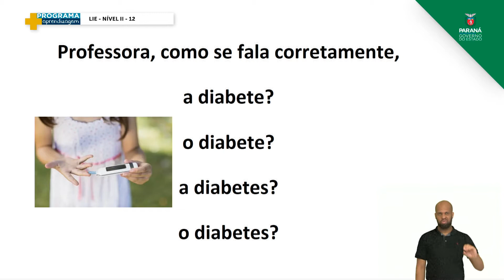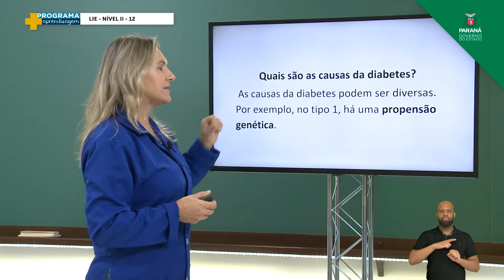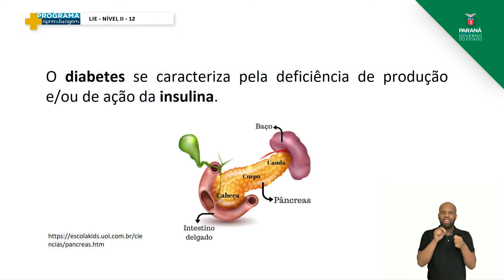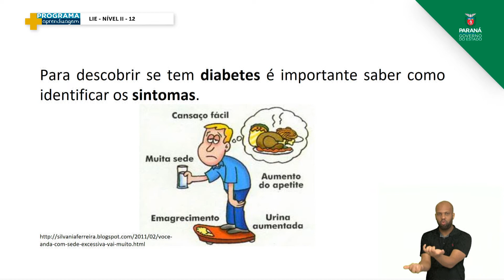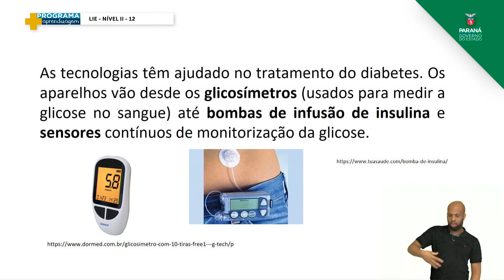2021 | Resumo da Aula | PMA | Nível 2 | Leitura, Escrita e Interpretação | Aula 12